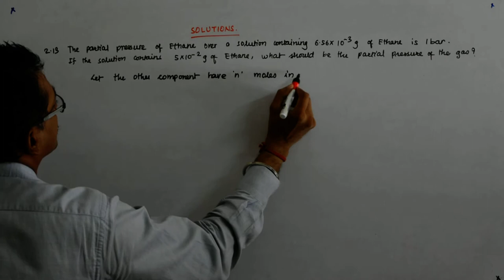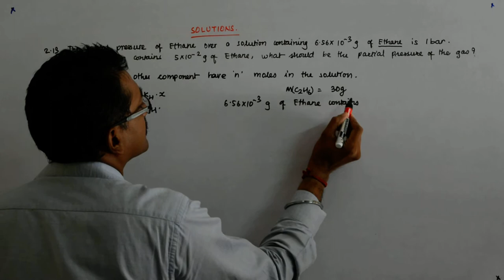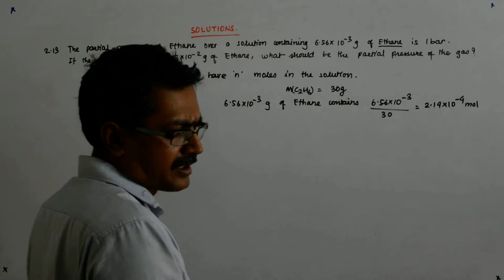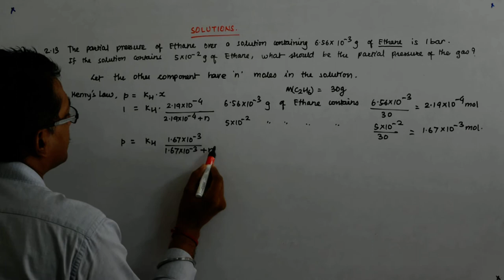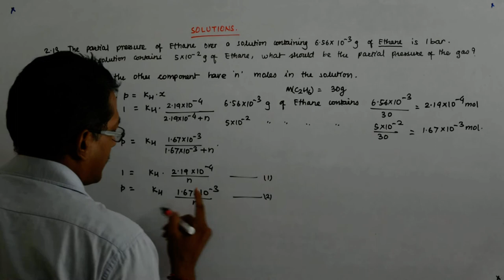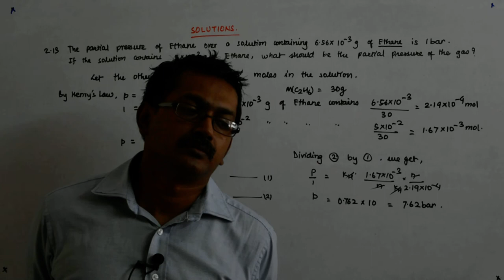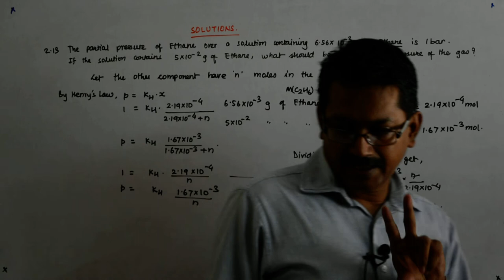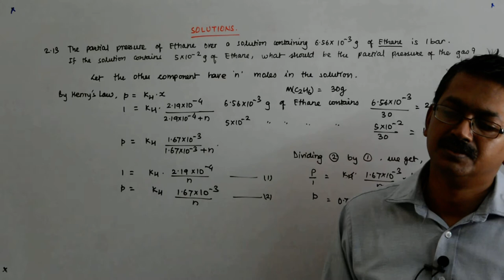Solutions Chemistry 28 | Class 12